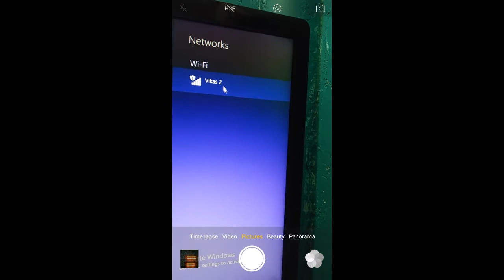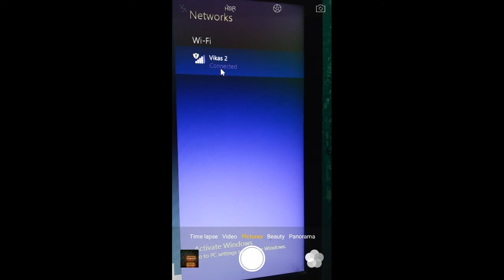Mobile Ka Wifi Laptop Se Kaise Connect Kare | Laptop Me Wifi Connect Kaise Kare Mobile Se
Mobile Ka Wifi Laptop Se Kaise Connect Kare
Laptop Me Wifi Connect Kaise Kare Mobile Se
Mobile Se Laptop Me Wifi Kaise Connect Kare Windows 7
Window 7 Me Wifi Kaise Connect Kare In Hindi
How To Connect Mobile Wifi To Laptop
Mobile Ka Net Laptop Me Kaise Connect Kare
Lenovo Laptop Me Wifi Kaise Connect Kare Mobile Se